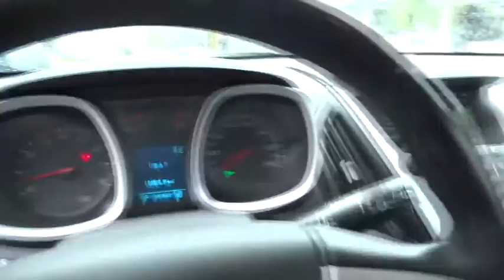2011 Chevrolet Equinox Portland, Beaverton, Hillsboro, Vancouver, Gresham OR 2075912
2011 Chevrolet Equinox

Broadway Kia
307 NE Broadway St